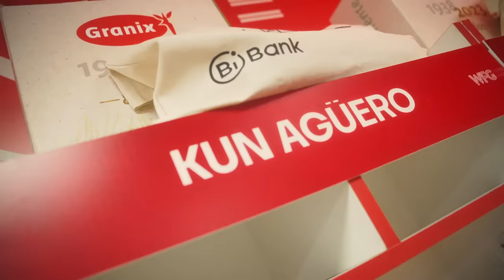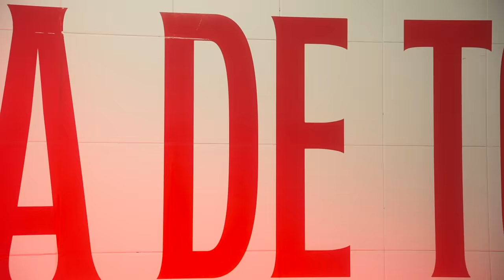LA NOCHE DEL REY 2024 | Aftermovie